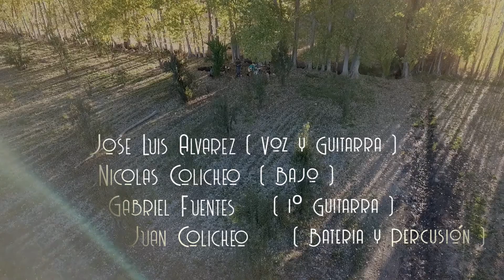GUAJIRA DEL MANQUE - L y M: José Luis Alvarez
8º Videoclip del Ciclo Audiovisual "LAC"
Un ciclo de videos sobre temas del DISCO "La Canción Salvaje"
José Luis Alvarez: voz, guitarra y producción general
Nicolás Colicheo: bajo, mezcla y masterización de sonido
Gabi Fuentes: primera guitarra y captura de sonido en vivo
Juan Colicheo: batería y percusión
Wálter Ponzo Ferrari + "La Chacra Producciones": realización audiovisual
ABRIL 2021